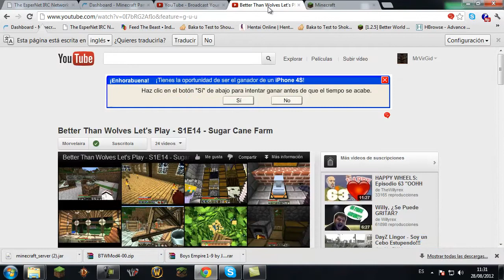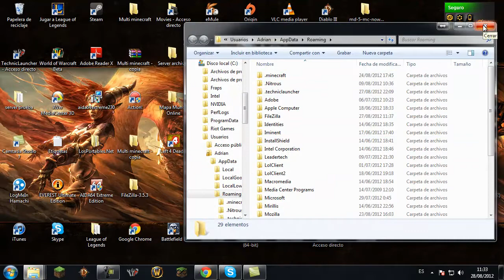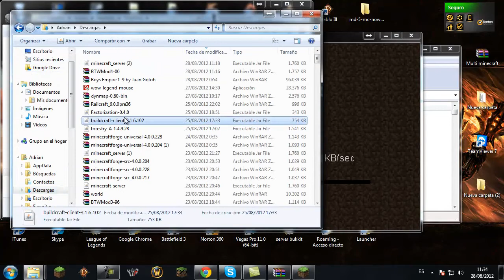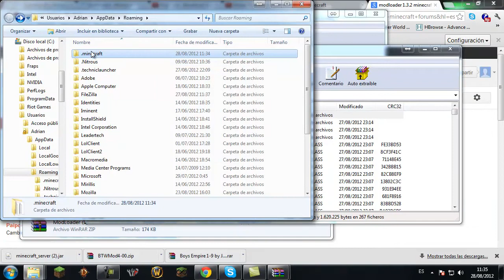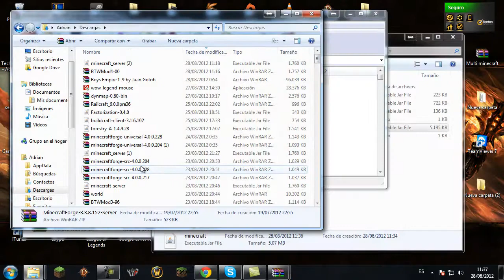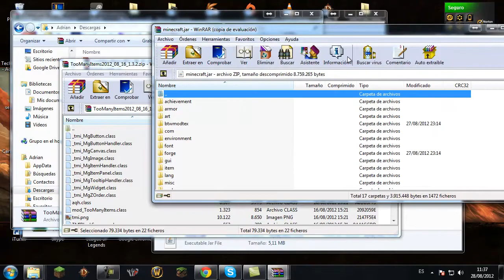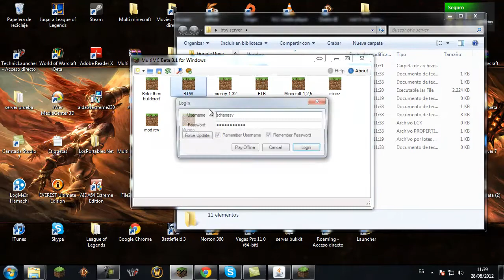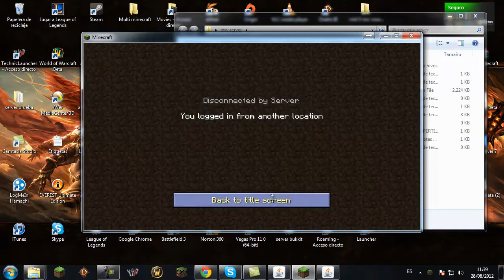MINECRAFT BTW 4.0 - Tutorial Instalacion SP SMP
Si te gusto el video Subscribete y Comenta, los comentario constructivos son bienvenidosssss!!!